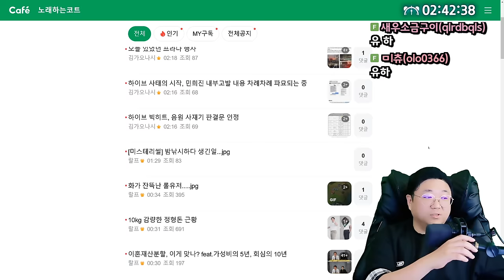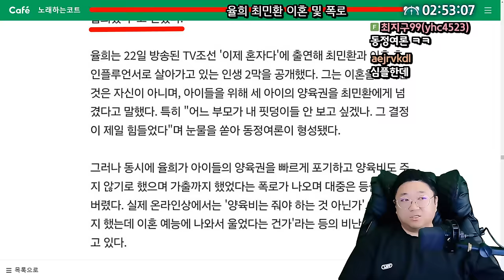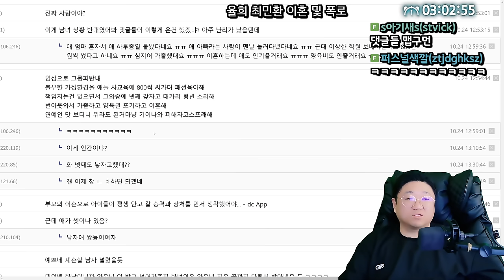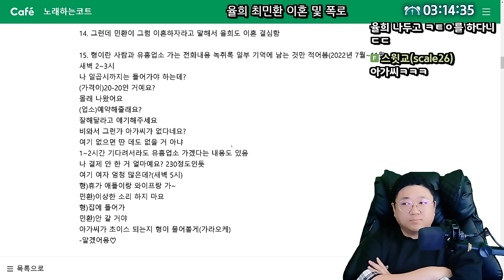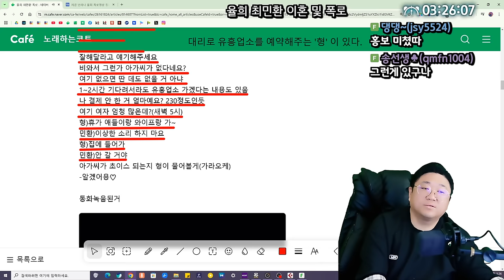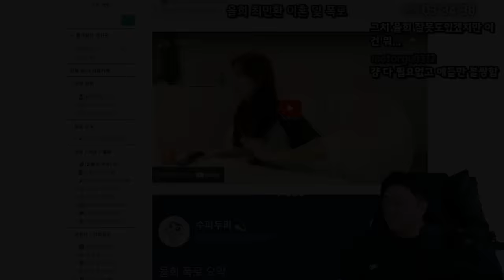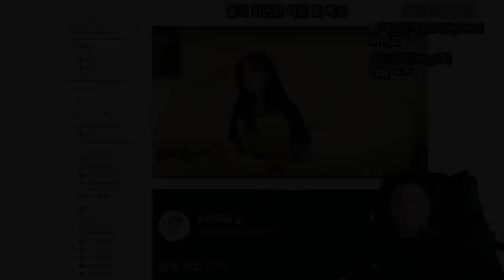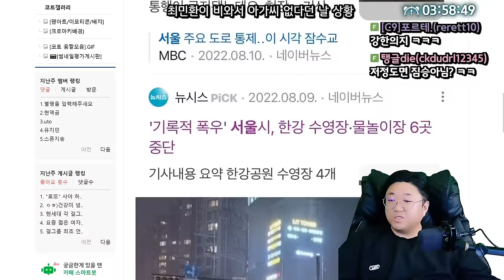참다못한 율희, 최민환 폭로 (24.10.24-3)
[음원출처]